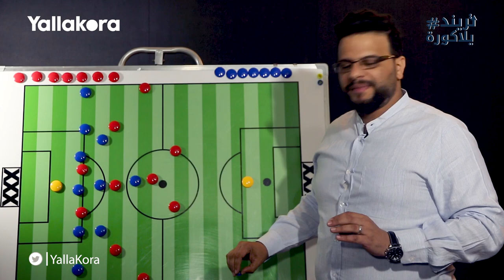تريند_يلاكورة .. كريم سعيد يحلل: ذكاء فايلر في كسر حوائط صد الحرس قدام الاهلي